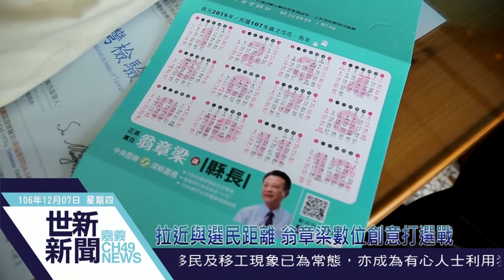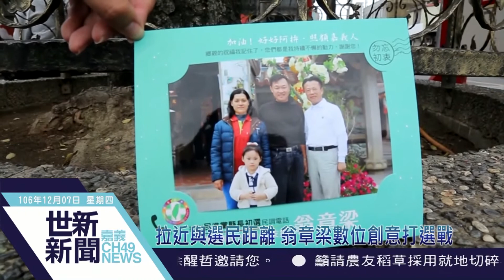世新新聞 拉近與選民距離 翁章梁數位創意打選戰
106年12月07日(四)世新新聞

拉近與選民距離 翁章梁數位創意打選戰

數位時代來臨，選戰大搞新創意！嘉義縣長參選人翁章梁每天勤跑基層，走遍嘉義縣十八鄉鎮市，時常會遇到熱情鄉親要求合影留紀念，過去拍完照需隔一段時間才能將照片交付到選民手上，翁章梁為講求效率和便利性，隨身攜帶科技新法寶照片印表機，現在只要與民眾拍完照，相機連線印表機，即可沖洗出照片。